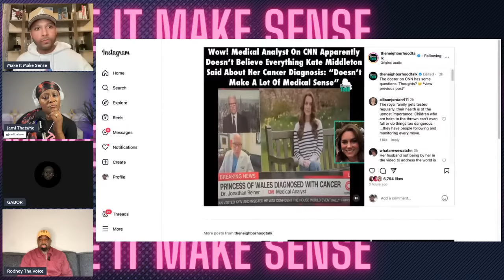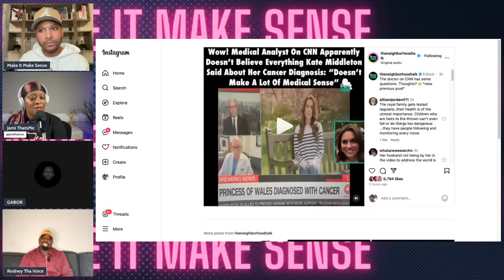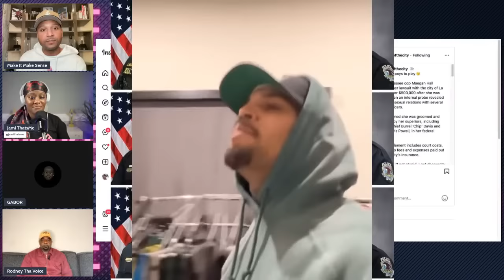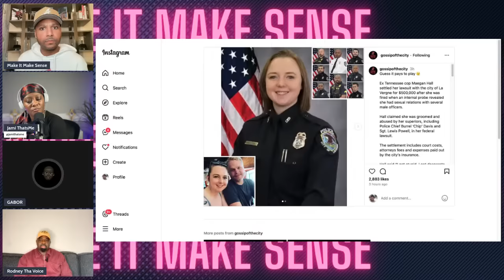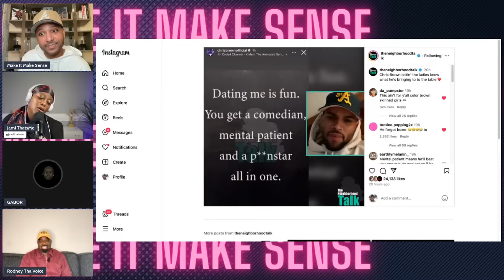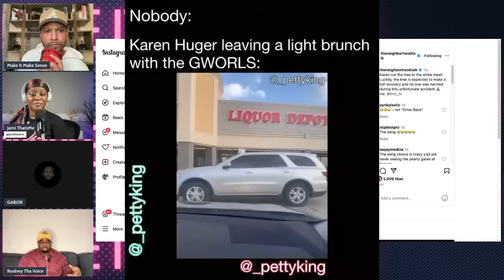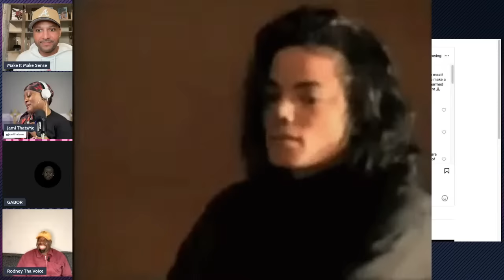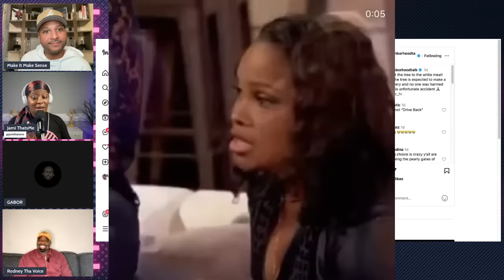CNN Claims Kate Lied About Cancer | Nene VS Porsha | Candiace VS Gizelle | RHOP & RHOA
Featuring @RodneyThaVoice @JamiThatsMe @andrewgaborlol